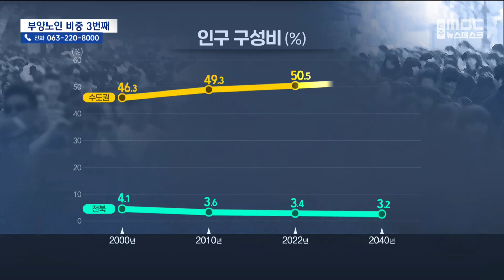부양노인 비율 전국 3번째..인구대책 점검해야 | 전주MBC 230402 방송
◀ 앵커 ▶
노인 인구 비율이 급격히 늘어나면서 우려가 날로 커지고 있습니다.

특히 전북은 생산연령인구 100명당 부양해야 하는 노인인구 비율이 전국 17개 시·도 가운데 3번째로 높아 걱정을 더하는데요,

정부와 지자체가 구호가 아닌 실효성 있는 인구 대책을 제시하고 있는지 살펴볼 때입니다.

고차원 기자의 보도입니다.

◀ 리포트 ▶
2022 한국의 사회지표 조사에서 전북의 노년부양비는 33.5%로 전국 17개 시·도 가운데 3번째였습니다.

전북보다 노년부양비가 높은 지역은 전남과 경북뿐이었습니다.

노년부양비는 15세에서 64세 사이 생산가능인구 대비 65세 이상 고령인구의 비율을 뜻하는데, 결국 생산가능인구가 부양해야 하는 사회경제적 부담 정도를 나타냅니다.

전북의 65세 이상 인구 구성비가 22.4%로 전국에서 3번째로 높은 것과 밀접합니다.

0세에서 14세까지의 유소년 인구 대비 고령인구 비율을 나타내는 노령화지수는 203.7%로 전국 시·도 가운데 4번째로 높았습니다.

[송종운 센터장/나라살림연구소 지방의정센터]
"아이가 어떻게 성장해서 어떤 주거환경과 일자리, 복지환경에서 살 것인가, 그리고 나는 어떻게 살 것인가 여부가 사실은 출산을 결정하는데 핵심 요인 중에 하나거든요, 가장 중요한"

출산율과 함께 인구 이동까지 더하면 전북의 인구 상황은 심각합니다.

아무리 인구 감소 시대라고는 하지만 전체 인구 가운데 전북 인구 비중은 2000년 4.1%에서 2040년에는 3.2%로 낮아질 것으로 예측됐습니다.

반면 2000년 46.3%였던 수도권 인구 비중은 꾸준히 증가해 2040년에는 52.4%까지 상승할 것으로 전망됐습니다.

이제 출산율 일변도 정책에서 벗어나고 지역 소멸이 아닌 국가 존립 수준에서 인구정책을 수립해야 할 필요성이 더욱 커지고 있습니다.

MBC 뉴스 고차원입니다.

영상그래픽 문현철